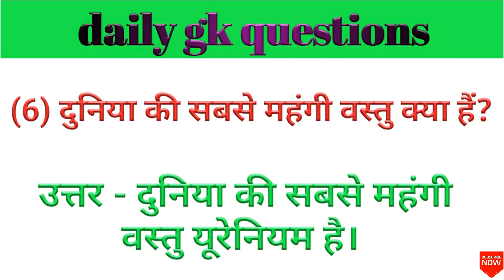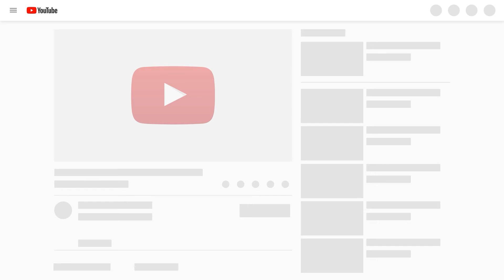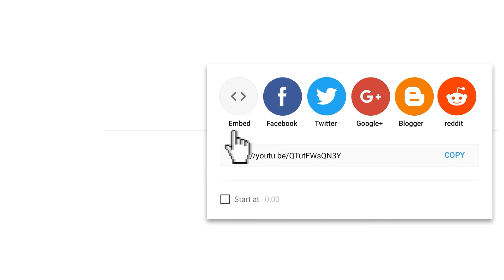दिमाग का कौनसा हिस्सा निकाल देने से मनुष्य का डर हमेशा के लिए खत्म हो जाता हैं।